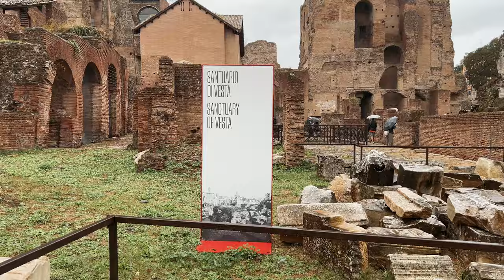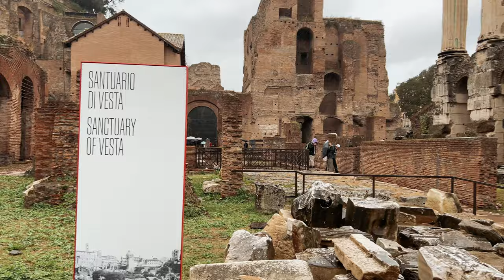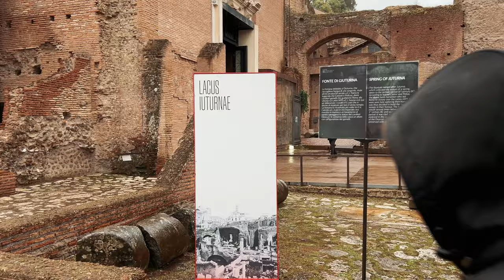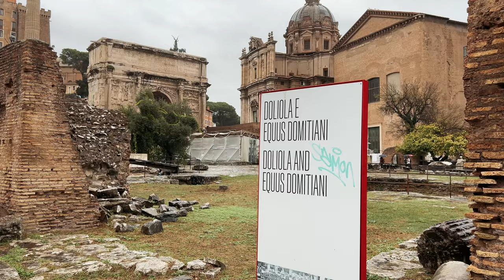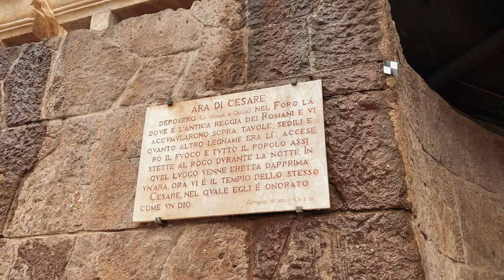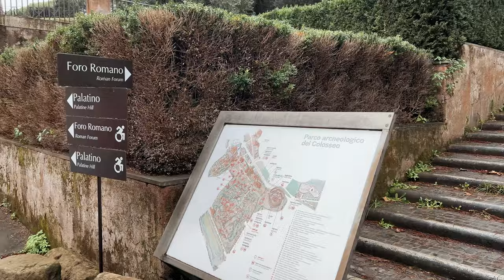Римский и Форум и холм Палатин. Здесь начиналась история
Our team travels all around the world to explore planet's most captivating destinations and uncover hidden gems. Whether you're a traveler or armchair adventurer, our channel is your gateway to breathtaking landscapes, vibrant cultures, and unforgettable experiences.

Dive deep into the heart of different cultures through historical places, monuments, ancient temples, museums and art galleries, buildings and structures, festivals, traditions, and encounters with locals.

Discover our walking tours around popular tourist destinations, must-see attractions, and local insights. Immerse yourself in the beauty of nature as we explore national parks, botanical gardens, zoos, aquaria, stunning landscapes.

Whether you're planning your next adventure or simply dreaming of far-off places, our channel is your go-to source for travel inspiration and information.